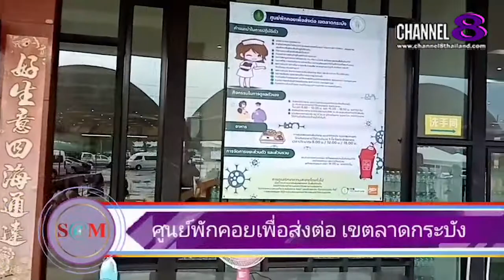Channel8Thailand : The S@M ET! NEWS : ศูนย์พักคอยเพื่อส่งต่อ เขตลาดกระบัง